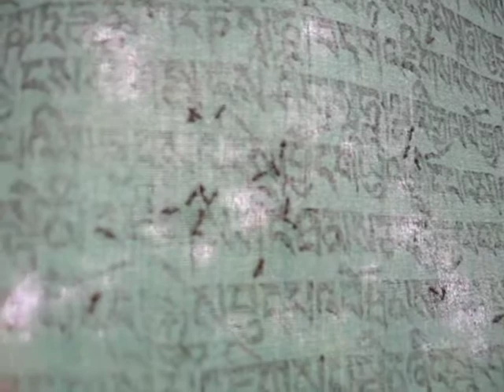Remo Unlugged : Om Mani Peme Hung - Ants In My Mantras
Om Mani Peme Hung from Remo Unlugged's "Scratches from a Sketchy Mind", Side C: is for Chanting - Mantras of the Ages. for more. Filmed and recorded by Remo in Gisborne, New Zealand.